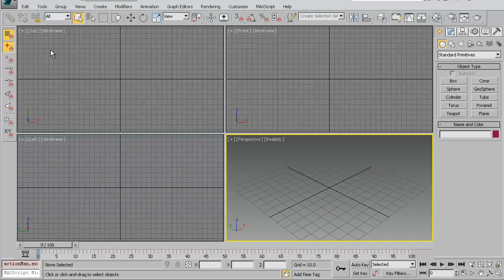Скрипт. Замена части пути текстур. Script. Replace part of path of textures.